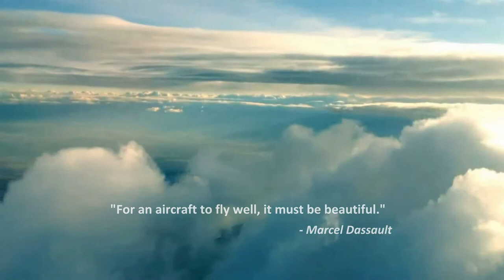Guardians of the Barrier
The beautiful custodians of the supersonic kingdom.